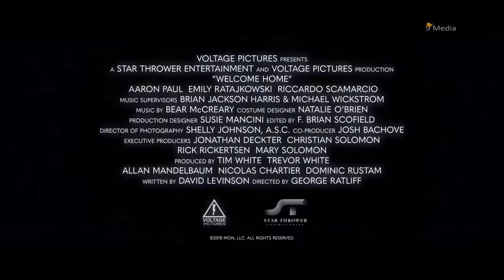WELCOME HOME Official Trailer 2019 New Movie Trailers HD